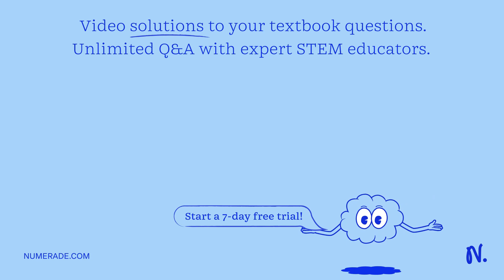Copper, silver, and gold are found in nature as pure elements (i.e., not combined with another elem…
Copper, silver, and gold are found in nature as pure elements (i.e., not combined with another element to form compounds), while lithium, sodium, and potassium are never found as the pure element. What does this suggest about the location of these two groups of elements in the activity series? Explain. (6 pts)